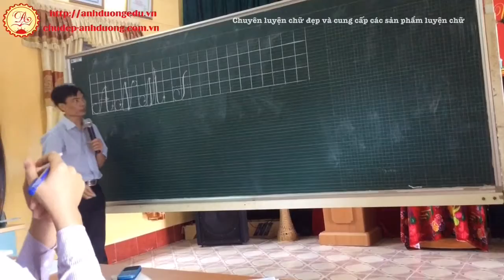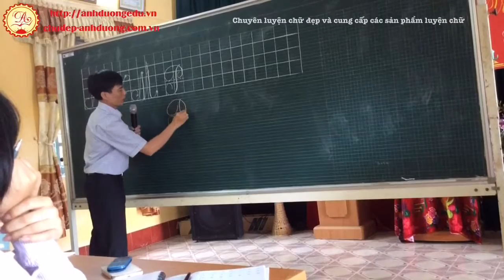Quy trình viết chữ P luyện chữ đẹp chuẩn mẫu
Chữ P được cho là một chữ khó viết bạn hãy cùng làm theo các bước trong video để thực hiện